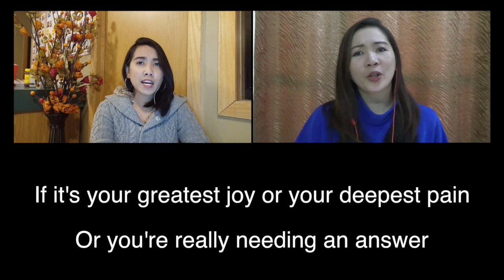It Matters To The Master cover